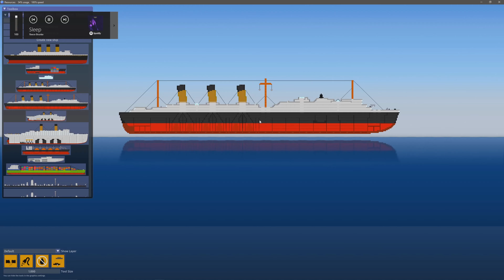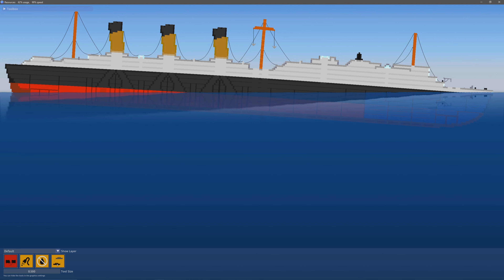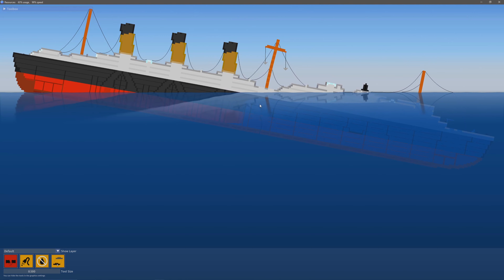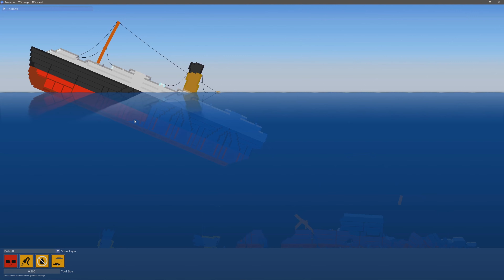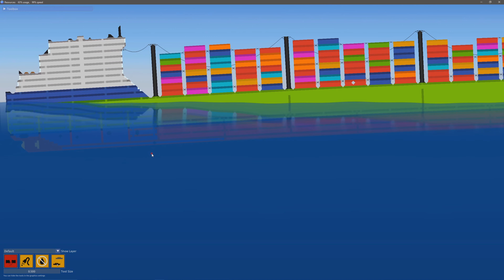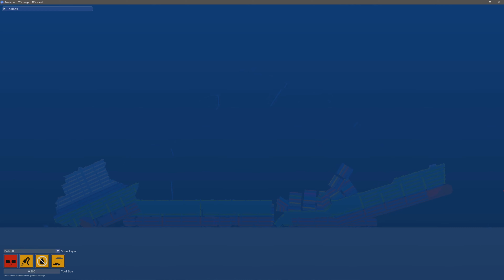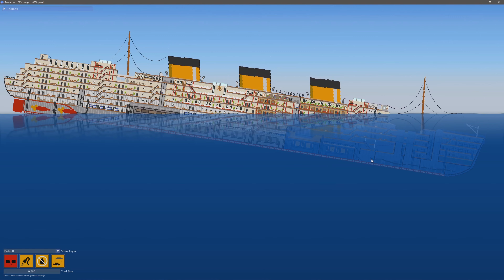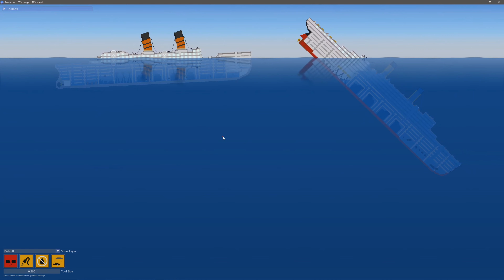Sinking ship simulator part 4 (SSS)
another video of SSS (sinking ship simulator)!

music played in video: sleep - pieces - whats love - over me - left me - kings and queens - your not even mine - forever - last song -
--all songs can be found by recce brunke on spotify--